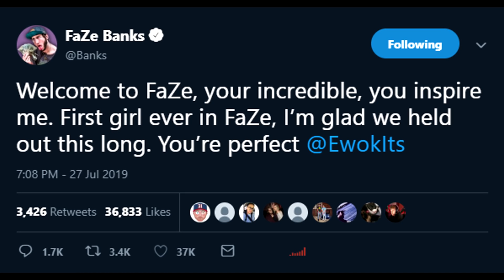Streamers React To EWOK Joining FaZe Clan! (First FEMALE in FaZe!)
Congratulations to EWOK for officially joining FaZe Clan! Ewok is a deaf 13 year old who is an incredibly talented Fortnite player and streamer! She is also the first female to ever join FaZe!

Use code "Beast" the Item Shop!

FOLLOW EWOK!